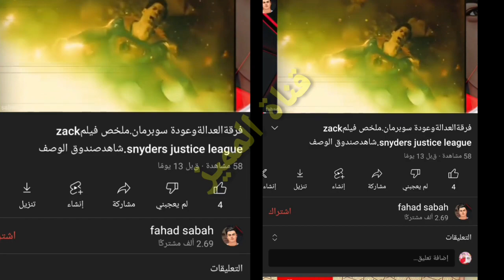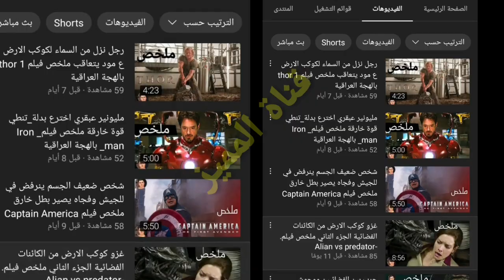زائر من بعقوبه شوف شيسوي بالزوار الايرنين داخل ضريح الحسين معقول/شوف من لزم شسوه بيه الحسين برئ منكم